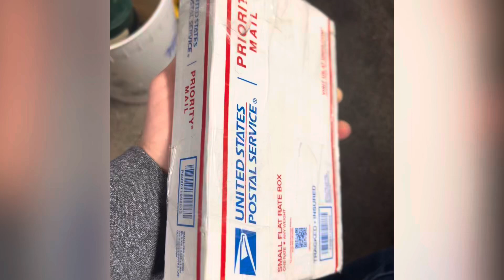Big silver bars ! Thank you @angelagregoire6811 @big silver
Silver bars